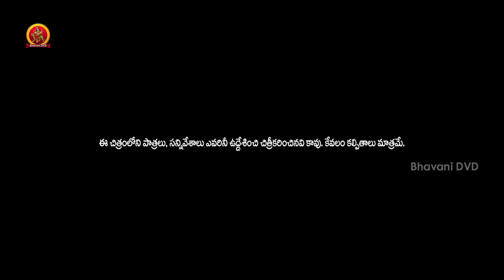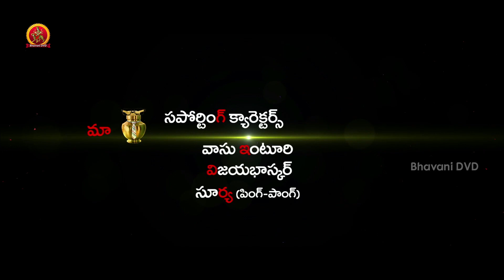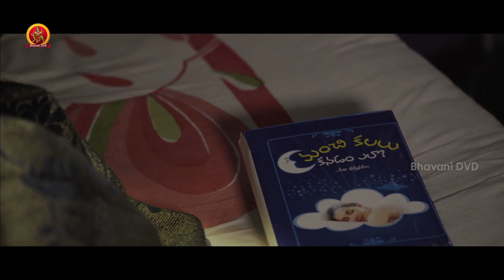Chembu Chinna Satyam Movie Part 1 || Latest Telugu Movies || Suman Shetty || Sri Bhavani Movies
Watch Chembu Chinna Satyam Full Movie Parts.

Starring: Suman Shetty, Pramodini, Bullet Bhaskar, Gaalipatala Sudhakar, and Others
Story, Screenplay & Direction: Namala Ravindrasoori
Producer: Alluri Sambasiva Rao
DOP: Thota V Ramana
Editor: Venkat